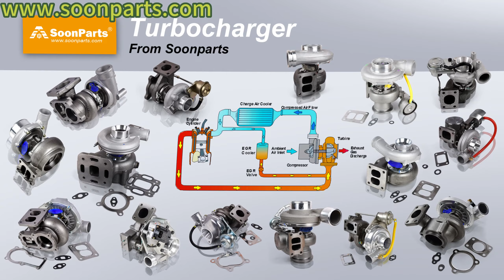SoonParts Turbocharger 504065474 504065474R 504065474C Turbo HX35W for Case Wheel Loader 721D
We Sell New, Aftermarket Parts Only. OEM And Model Numbers Are Provided For Reference Purposes Only.SoonParts Mechanical & Electrical Co., Ltd is one-stop online store for Excavator, Loaders, Bulldozers, Forklifts, Tractors Aftermarket Spare Parts. high-quality Aftermarket Spare Parts Fits Cat, Kobelco, Daewoo, Doosan, Hyundai, Jcb, Komatsu, Kubota, Volvo, Yanmar. 80,000+ parts in stock, F